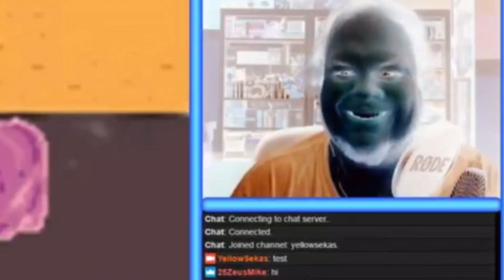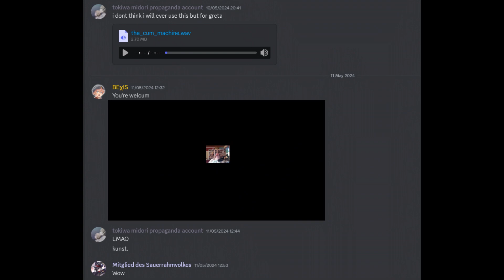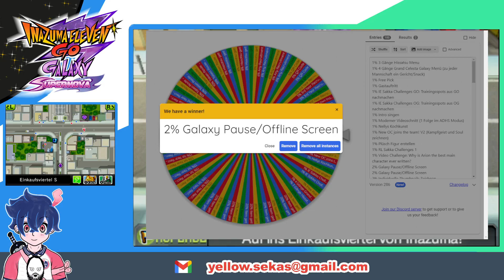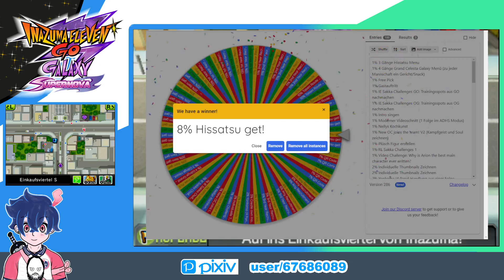[17] "Ocho" - Let's Play inazumaeleven GO Galaxy Supernova (28.04.2024)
Unser Erkundungsdrang wurde noch nicht gestillt! Heute tätigen wir die letzten Kämpfe in Inazuma und treffen dabei auf ma boi Ocho! Danach gehts an die Raimon, wo wir den West Flügel und das Zentralgebäude erkunden.

0:00 Intro
0:34 Nicht so negativ sein
2:28 Weinen im Krankenhaus
5:02 Can you feel the Ocho?!
10:54 Die letzten Kemfe
13:55 Das Erkunden hat gerade erst angefangen
14:35 Gesangseinlage in Raimon West
19:56 Raimon Hauptgebäude
24:38 Wheel of Sakka

Credits

This video, inclusive graphics, was made and edited by YellowSekas(Art).
The VTuber character Sekas (Mika and the egg shaped stone Ei) is made and drawn by YellowSekas(Art).

Common software I use for my live streams and content creation:
OBS Studio (streaming software)
Clip Studio Paint EX (illustration software)
Adobe Photoshop (photo editior software)
Magix Video deluxe 2024 (video editing software)

Inazuma Eleven GO Galaxy was developed by LEVEL-5 and published by NINTENDO.